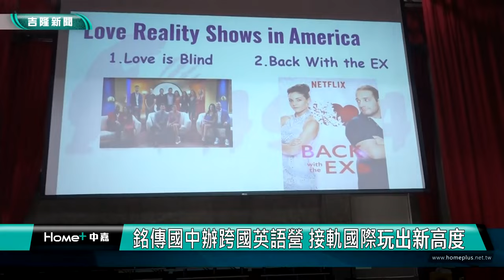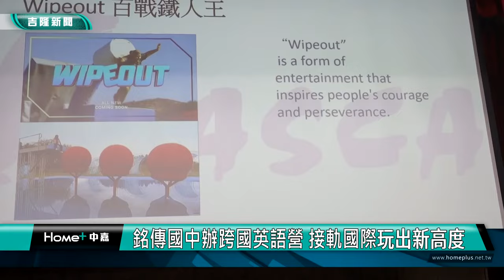美國 芝加哥|銘傳國中辦跨國英語營 接軌國際玩出新高度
（中嘉新聞記者 蔡曉君/基隆採訪報導）基隆市銘傳國中攜手美國芝加哥青年文化大使營隊（MCJH & FASCA English Camp），於7月1日至5日成功舉辦了為期5天的英語營隊。這次活動由中華民國僑務委員會僑務顧問與海外青年文化大使諮詢導師胡玲玲老師領軍，帶領9位來自芝加哥的青年志工，為90位台灣學生提供全英語環境的學習體驗。

營隊結業時，學生們在信義國小舉辦的成果展中展示了令人驚艷的學習成果。學生們以全英文進行簡報，內容涵蓋詩詞欣賞、美國節慶美食、運動、戲劇和音樂等多元主題，充分展現了他們在短短五天內的顯著進步。
銘傳國中校長郭淑娟對此次活動表示由衷的感謝和肯定。她特別感謝僑務委員會僑務顧問胡玲玲的大力支持，使得這次跨國交流得以實現。郭校長同時指出，這並非學校首次嘗試國際交流。過去三年，銘傳國中持續與芝加哥、密西根州及印第安那州的學校保持線上交流，致力於擴展學生的國際視野。

海外青年文化大使諮詢導師胡玲玲分享這次營隊的成功離不開教師團隊的努力。來自美國的孩子也學到很多，透過一次又一次的課程共同備課，教師們為學生打造了一個理想的學習環境，使他們能在交流中不斷成長。

這次英語營隊不僅為學生提供了實踐英語的機會，更重要的是開啟了他們的國際視野。通過與來自美國的青年志工直接互動，學生們得以深入了解異國文化，增強跨文化交流能力。

隨著全球化進程的加速，類似的國際交流活動在培養學生的國際競爭力方面扮演著越來越重要的角色。銘傳國中此次成功舉辦英語營隊，為學生的未來發展奠定了良好基礎，為更多學生創造接軌國際的機會，助力他們成為具有全球視野的新一代人才。